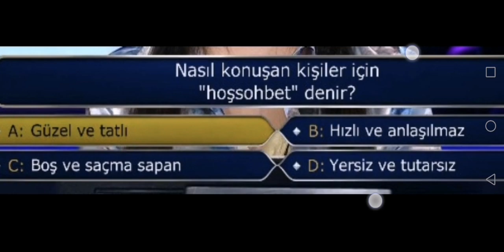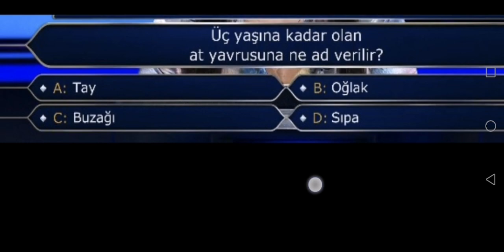Kim milyoner'de konuşan kişiler için hoş sohbet denir güzel ve tatlı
Tatlı dil Güleryüz insan ilişkilerinde moral ve motivasyon açısından çok faydalı Keskin sirke küpüne zarar,
tatlı dil yılanı deliğinden çıkarır atasözü bunun önemini gösterir#Kim